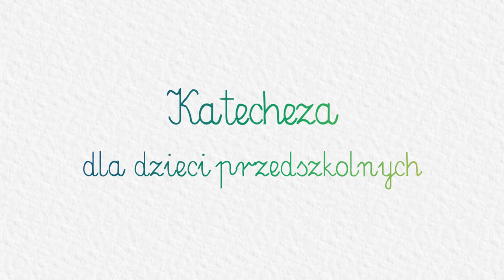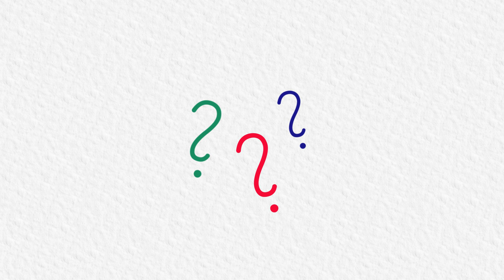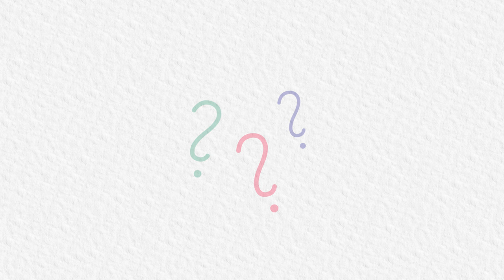KATECHEZA DLA DZIECI PRZEDSZKOLNYCH: #31 - Pan Jezus umywa nogi apostołom